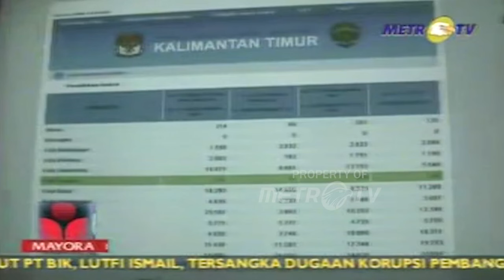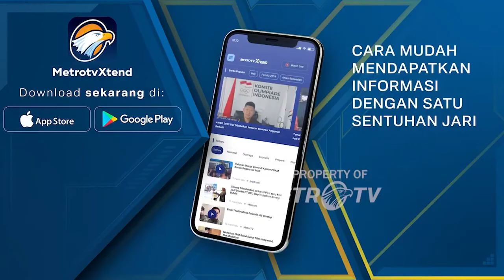Berapa Uang yang Keluar Untuk Pelaksanaan Pilkada? Dok.2008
MetroTV, dokumentasi klasik tentang anggaran untuk pelaksanaan Pilkada di Kaltim pada tahun 2008. Jumlahnya sampai puluhan milyar, bagaimana ya nominalnya untuk Pilkada sekarang?